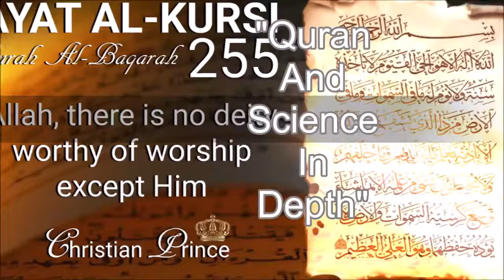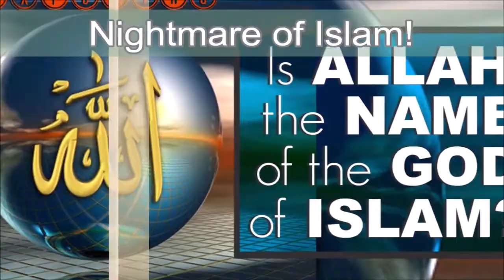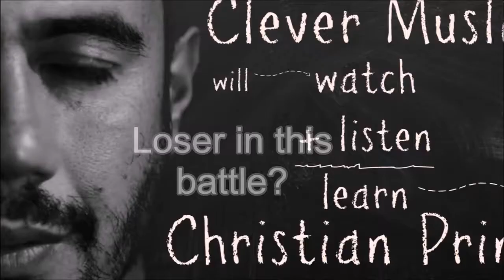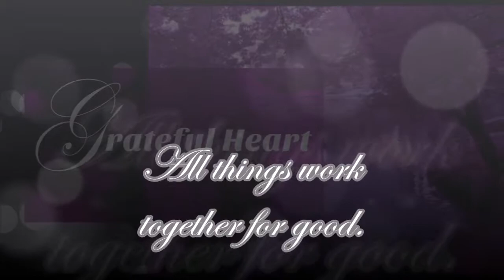Who Is Christian Prince?